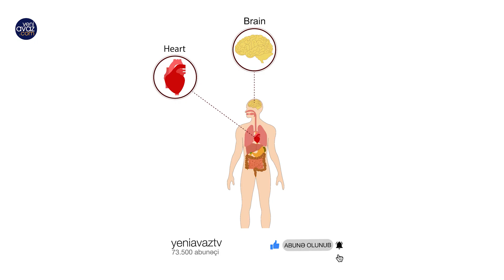Dünyada ilk dəfə böyrək hüceyrələri bərpa edildi